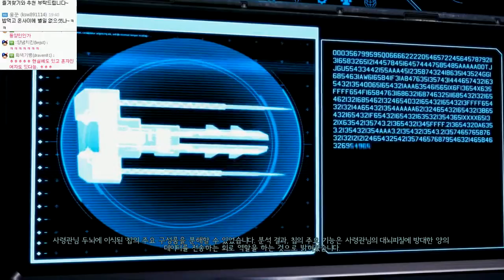외계인 침략! 식민지가 된 지구를 구하라 | 엑스컴2 ( XCOM2 ) | #04 - by조마문 (PC) ( 60프레임 , 풀옵션 , 초고화질 )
외계인 침략! 식민지가 된 지구를 구하라! 엑스컴2 ( XCOM2 ) 플레이 영상입니다.
헬난이도로 유명한 이번작에서 과연 지구를 구할 수 있을까요?